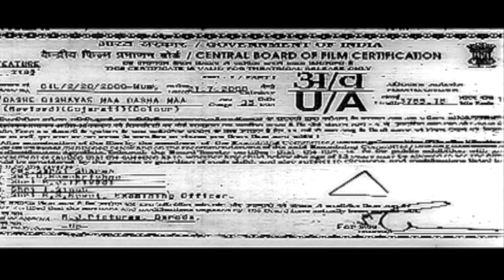Dashe Dishaye Dasha Ma | Gujarati Movie | Part 01 | Kamlesh Barot, Shreya dave